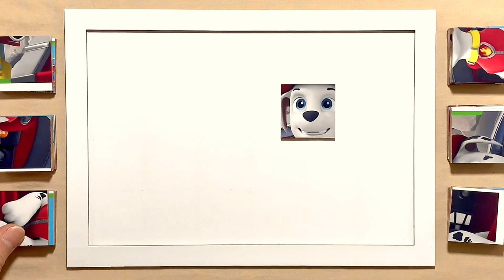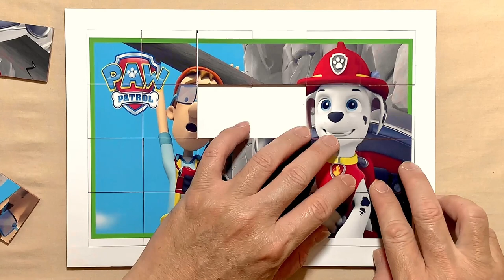Marshall Saves Cap’n Turbot | PAW Patrol | Puzzle for kids and for fun | Puzzle Lovers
Hello, Puzzle Lovers is with you and today we'll show you how to solve properly a puzzle called Marshall Saves Cap’n Turbot.